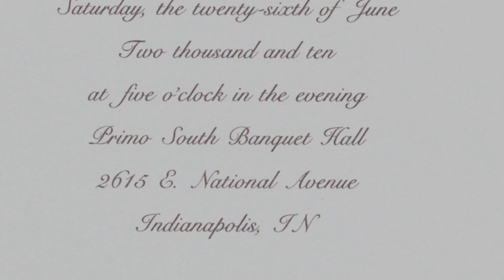CeremonySameDay_FL9_Widescreen_1920x1080.f4v